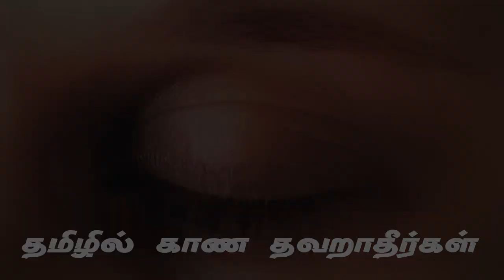EP-18குழப்பதில் உறுதி சகோதரி உஷா | kulapatil urudi Usha ben part 2